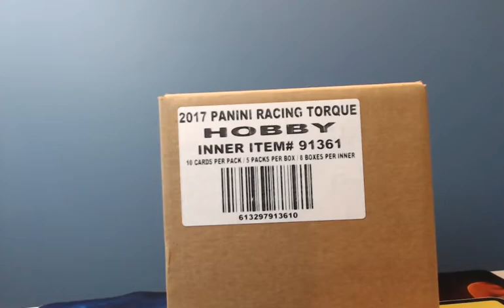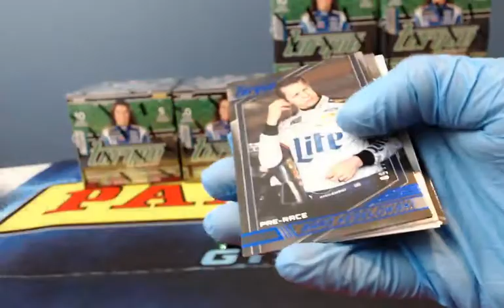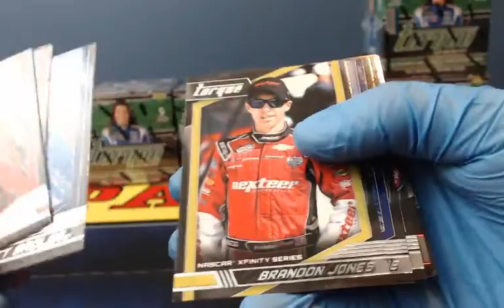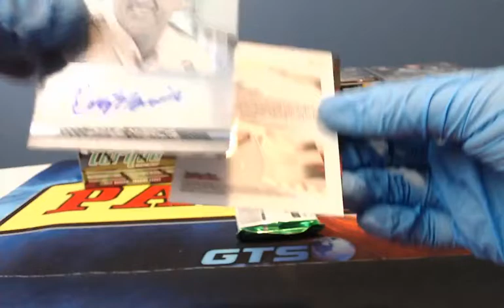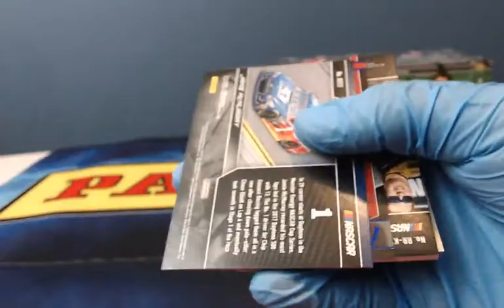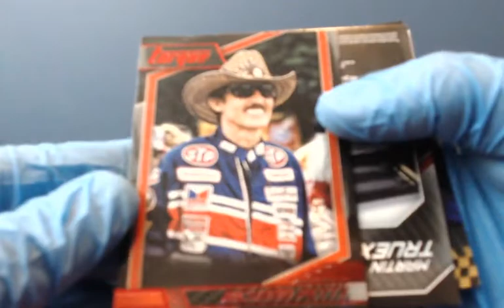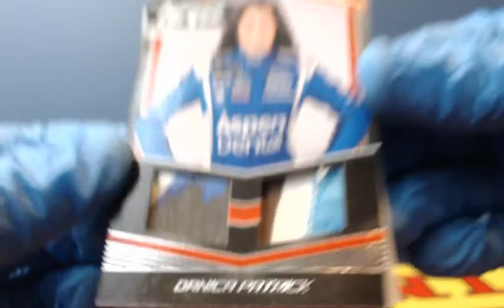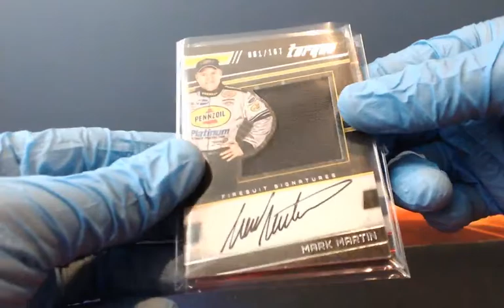2018 Torque Racing 8 Box PYD Break w/ Playoff Promo Sept 9, 2018